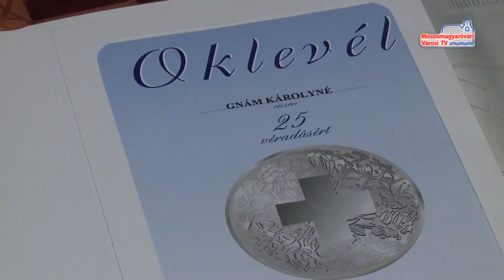Véradók köszöntése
A legkiemelkedőbb véradókat köszönti évről-évre a Magyar Vöröskereszt Mosonmagyaróvár Területi Szervezete. Ebben az évben eddig 530 ember nyújtotta karját városunkban. Akik még idén szeretnének vért adni, november 30-án és december 1-jén megtehetik a Fehér Ló Közösségi Házban.